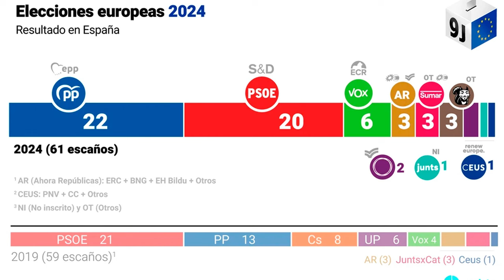🔴PP gana por la mínima: le saca sólo dos diputados al PSOE de la amnistía y la imputada Begoña Gómez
En este video, PP gana por la mínima en las elecciones, sacando sólo dos diputados al PSOE. Además, se habla sobre la amnistía y la imputada Begoña Gómez. ¡No te lo pierdas en Distrito TV!distritotv